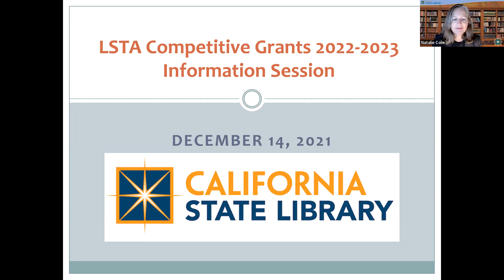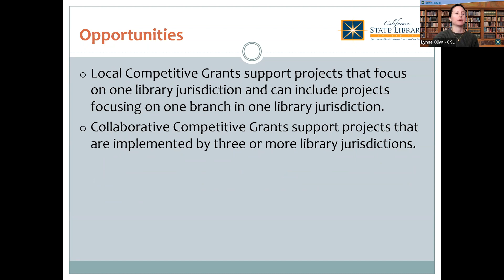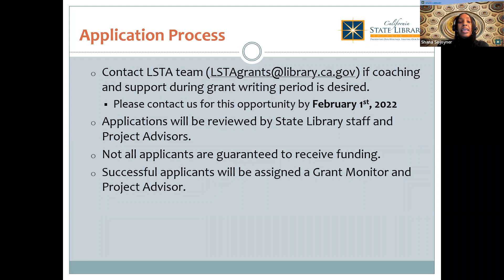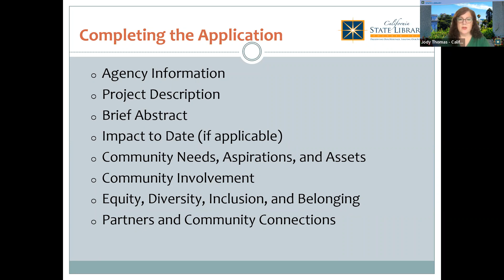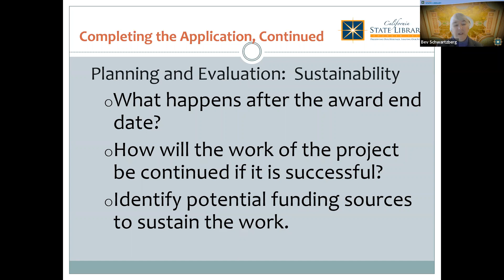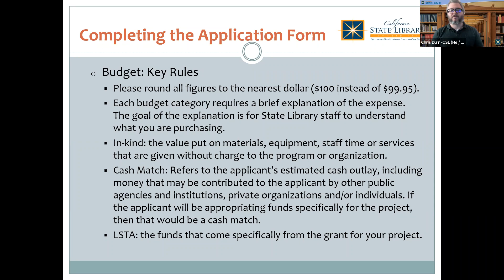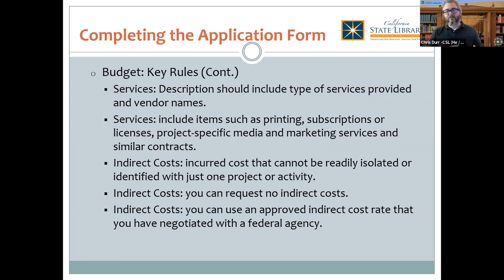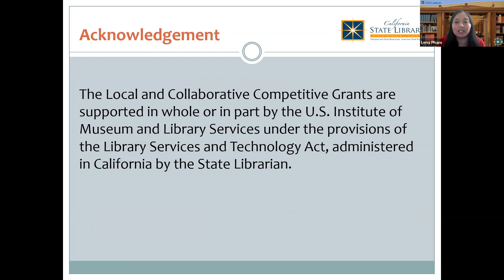2022-2023 LSTA Competitive Grants Opportunity Information Session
Information session for the California library community about the California State Library's 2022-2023 Library Services and Technology Act competitive grant opportunities. Presented December 14, 2021.